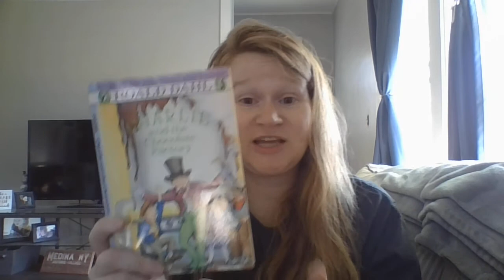Charlie and the Chocolate Factory Chapter 10